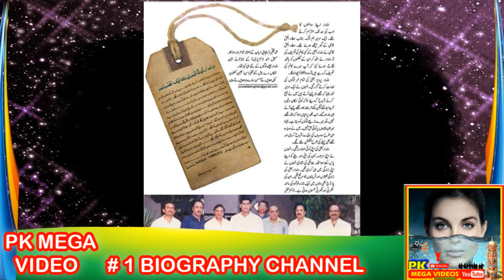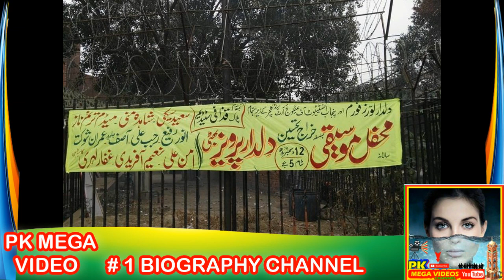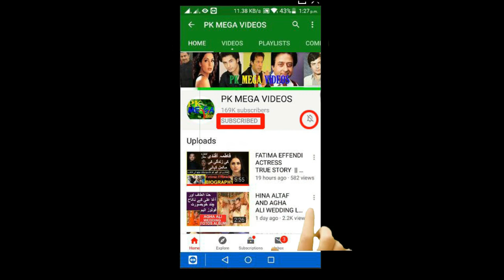DILDAR PERVAIZ BHATTI LEGEND PTV UNTOLD STORY |जीवन कहानी | دلدار بھٹی اداکار کی زندگی کی کہانی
t#op Lollywood actress,